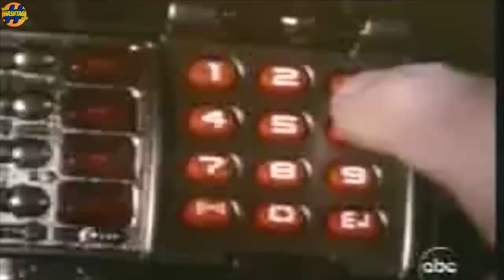Ciara Hanna (Gia, Power Rangers Super Megaforce) Takes Fan Questions & Gets a Surprise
We're back for Round 3 with Ciara Hanna! This time she takes fan questions and one of the questions is a surprise by a former Ranger.

*DC Comics* Marvel * Star Wars * Video Games * Anime * Horror * Sci-Fi* Doctor Who* Power Rangers* Cosplay* Conventions*